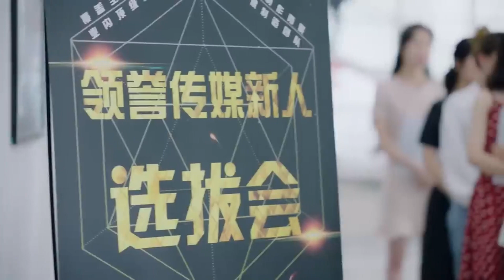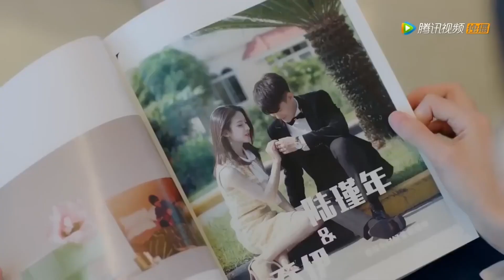🧸Cinderella held the baby and let him call Boss father after a HOT night!